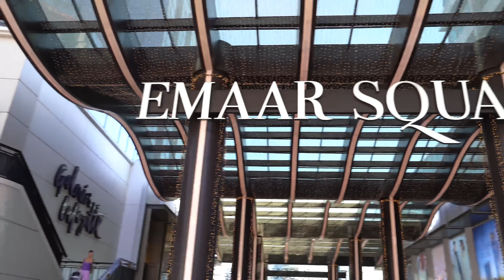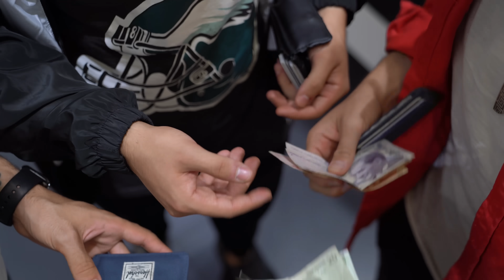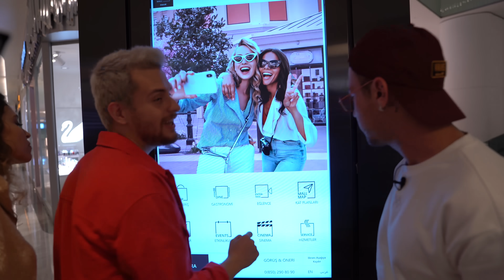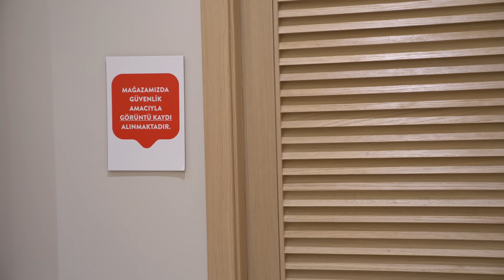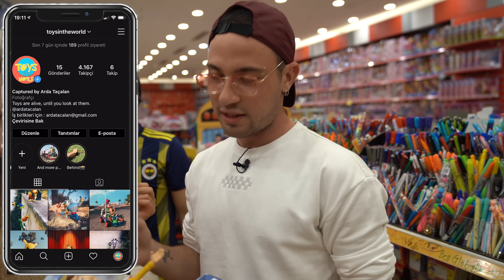Söylediğimi Almak Zorundasın Challenge!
Yinee her zaman ki gibi çok eğlenceli bir videoyla daha birlikteyiz. :) Bu videoda üzerinde harfler olan bir çarkımız var. Herkes çarkı çeviriyor ve gelen harf ile başlayan bir ürün seçiyor. Diğerleri de onu almak zorunda! Ve bütün bunlar için sadece 10 saniyemiz var! Hatta birimize iphone 11 pro max aldık. Çok eğlenceli oldu. Like atmayı unutmayın!
Bu arada videomuzu Emaar Square Alışveriş Merkezinde çektik. Kendilerine desteklerinden dolayı teşekkür ederiz. :)

En Çok izlenen mötüş videolarımı aşağıdaki linkten izleyebilirsiniz!

Merhaba arkadaşlar ben Alper Rende! Kanalımda sizler için ilginç, komik, eğlence dolu videolar üretiyorum. İzlediğiniz için çoook teşekkürler ve sizi çok seviyorum!